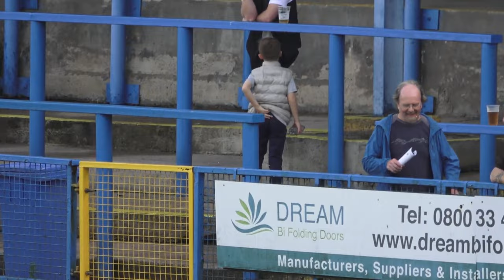NPL WEST DIVISION Stalybridge Celtic vs Leek Town October 7th 2023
Unofficial Match Highlights of Stalybridge Celtic vs Leek Town.

Leek returned to league action and faced a Stalybridge at Bower Fold.
Leek Town got off to a brilliant start when Rob Stevenson put Leek a goal up inside the first 2 minutes of the game . Celtic hit back and a goal from Max Leonard on 6 minutes brought them on level terms. However a red card given to Connor O'Grady for bring down Aaron Opoku changed the face of the game

The after 23 mins the crowd of 649 witnessed another spectacular moment of pure magic [ one similar to last week against South Shields],  Stevenson picked up the ball on the left hand hand side of the box, before losing his marker then rifling  the ball with his  right foot that left the keeper grasping at thin air as the ball flashed past his outstretched arm and landing in the top right hand corner of the goal.

Credit to the 10 men of Stalybridge they never sat back in numbers and always looked dangerous on the break.

The Start of the second half started with a bang as Dan Trickett Smith side footed home from a Opoku pass having been unlucky not to score himself by the Stalybridge defence. Dan Trickett Smith added a second goal [ Leek's fourth ] on 57 minutes again with a cool finish from just indie the box. Rob Stevenson scored his third goal of the game  has he ghosted in and  got on the end of a cross and managed to flick it past the Stalybridge Goalkeeper to make it 5-1.

These Match Highlights are in memory of Mr George Andrews who was a local broadcaster, working for local radio and spent many a year at BBC Radio Stoke , Signal Radio and other local stations within the area George  covered  Stafford Rangers, Port Vale and Stoke City: he  always took timeout to speak to me whenever he came down to Leek Town, I will miss his warm and friendly manor , to me he is " Mr Port Vale , sleep easy Mr Andrews"[ Terry Boote ].